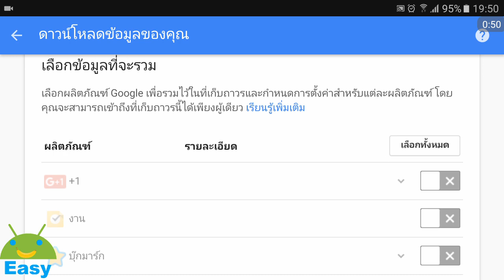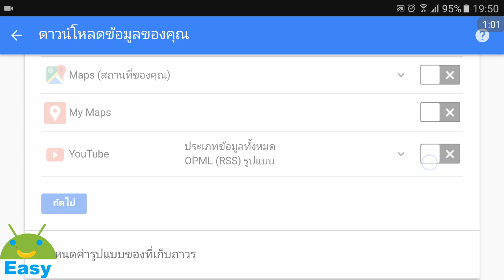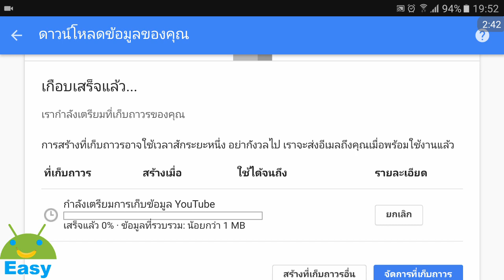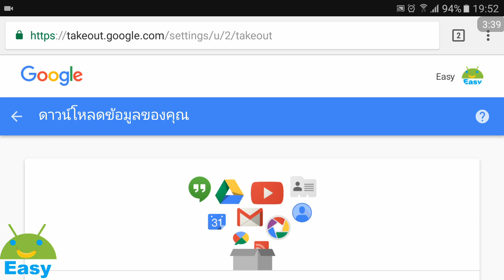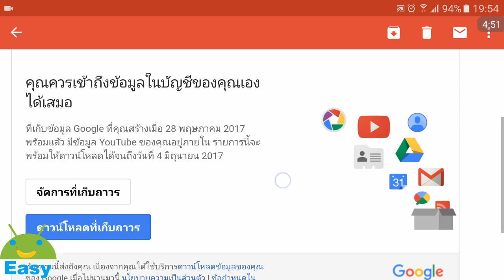YouTube โดนแบน ช่องโดนลบ มา Backup ช่องผ่านมือถือกันครับ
เข้าที่ Link ด้านล่าง แล้วเข้า Log in ด้วย Gmail Account ที่ทำช่องครับ